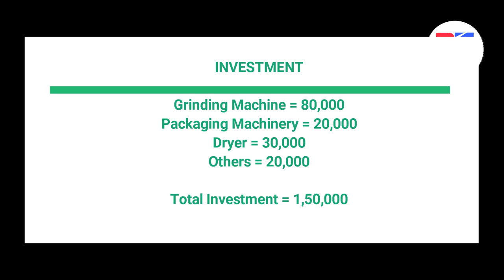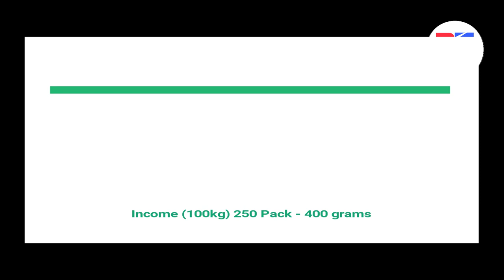బిజినెస్ ! Small business ideas! New business idea's! business ideas ! Low Investment Business Idea